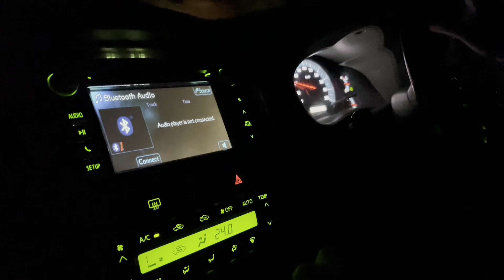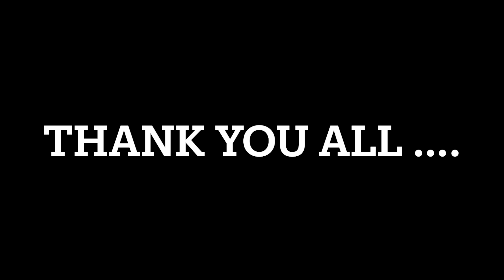പാലായിലെ മോഹൻചേട്ടന്റെ വിസ്മയം - Famous Beef Curry and Pazhampori in Pala